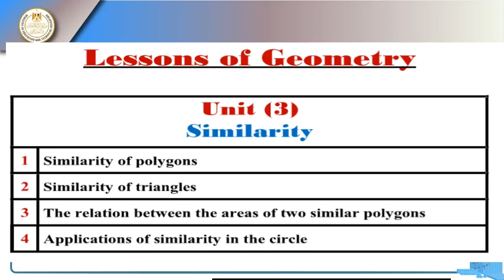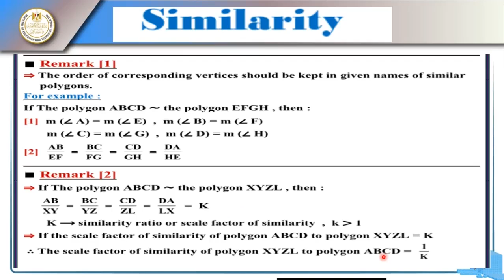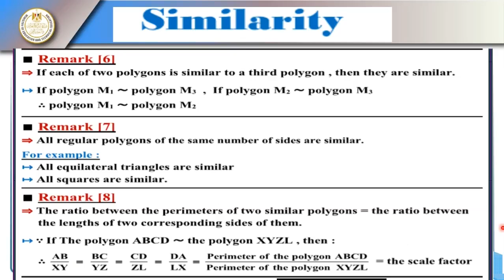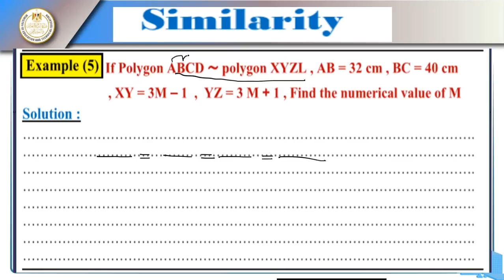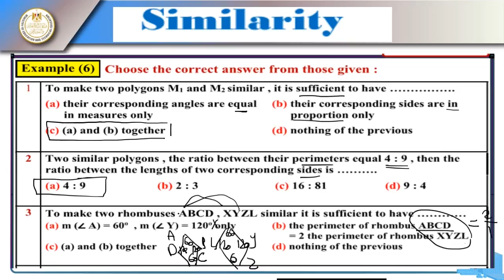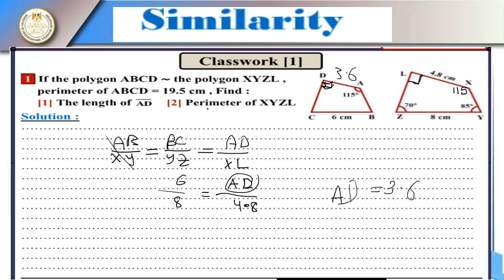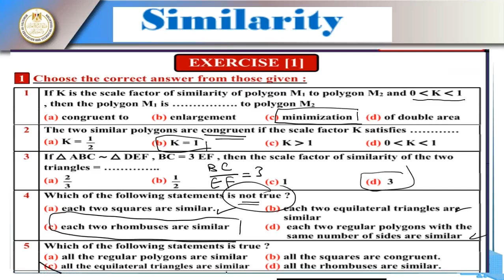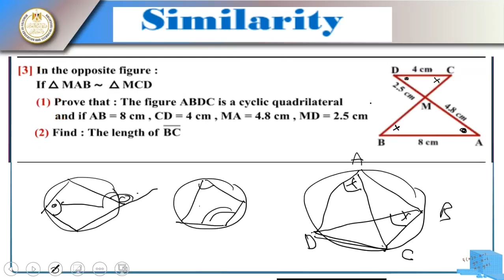Similarity الرياضيات للصف الاول الثانوى 02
Similarity الرياضيات للصف الاول الثانوى 02 الفصل الدراسي الاول 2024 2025